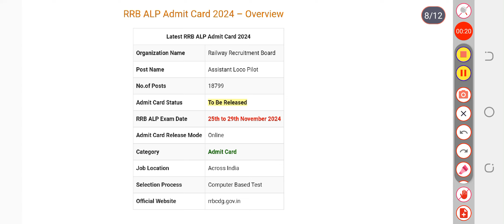RRB ALP Admit Card 2024 – Download Hall Ticket at rrbcdg.gov.in | RRB ALP Exam Date